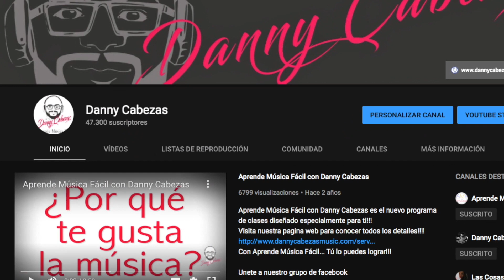¿Porque no enseño Canciones?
En este video explico mis razones para no enseñar canciones en el canal, muchos canales enseñan canciones, pero pocos te enseñan a aprender las canciones por tus propios medios, en este canal te daré todas las herramientas para que puedas aprender cualquier canción que quieras, en cualquier estilo y de cualquier nivel de dificultad.
Para eso están diseñados todos nuestros cursos gratuitos, para darte las herramientas.

Unete a nuestro grupo de Facebook Aprende Musica Facil y disfruta de todos los archivos y recursos gratuitos que compartimos cada semana.